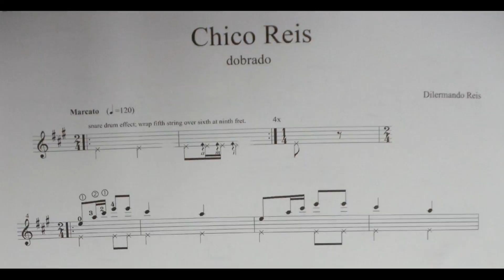chico reis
de dilermando reis.  Partitura.